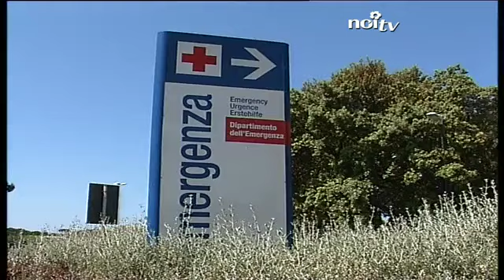Muore nella sala d'aspetto del pronto soccorso